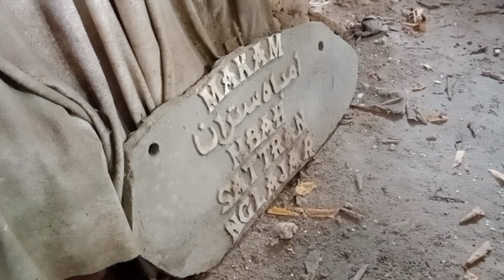JEJAK SEJARAH SYEKH YUSUF DI KOTA GRESIK// SYI'AR AGAMA ISLAM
Assalammu'alaikum, kali ini saya berziarah makam di makam panglima perang kerajaan gowa sulawesi, yang ada di ujung pangkah gresik, dan informasinya masih di era majapahit, dalam rangka penyebaran agama islam di sana.